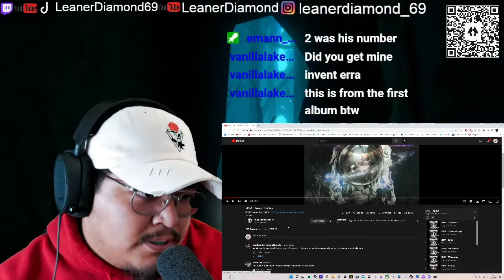1ST LISTEN REACTION ERRA Render The Void